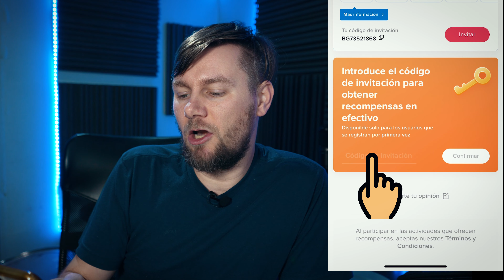🎁GANAR DINERO mirando VIDEOS 😱🔥 TikTok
✅Se habilitó esta opción PARA GANAR DINERO CON TIKTOK.
Te cuento todos los detalles.

y seguí los pasos del video.